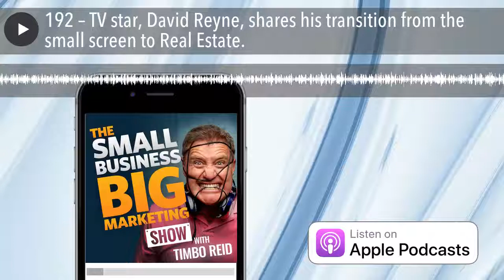TV star, David Reyne, shares his transition from the small screen to Real Estate. | #192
Have you ever wondered what became of the television personalities that you loved from the decades gone by? Well, if they were anything like David Reyne, host of Getaway, The Morning Show, and actor on The Flying Doctors, and drummer for 80’s rock sensation The Chantoozies, they would have become entrepreneurial Real Estate experts.

It’s difficult to sustain a career in the public eye for a long time, and although David Reyne did a pretty amazing job of it, he smartly recognised when it was time to get out and look into different ventures. And so he turned to his passion for property and presented a Real Estate agency with an incredible marketing idea that they just couldn’t turn down.

Now David works in property full-time at Aqua Real Estate in Mount Eliza, Victoria and shares his many learnings about his time in the business in the latest episode. If you have fear of changing your career path or you doubt your own entrepreneurial spirit, David has some golden words for you.

PLUS, I unveil the brand new section of the Small Business Big Marketing Forum – The Mine. Here you can post information about your own small business and receive stellar marketing ideas from other forum members and small business owners. If you are not yet signed up for the marketing forum, now is the time!

IN THIS SESSION OF SMALL BUSINESS BIG MARKETING, YOU’LL DISCOVER:
- How to better your competition when you are interviewing somebody
- Why entrepreneurship is not a fixed term but comes in all shapes, sizes, and guises.
- Why it is essential that you seize opportunities when they come your way.
- How David Reyne managed to steer his career from TV personality, musician, and actor, to successful Real Estate Entrepreneur.
- Why getting to the core of what the client wants is essential business practice.
- Why having a mix of creativity and business skills is a stellar combination.
- How being passionate about your work will lead you on the path to business success.
- Why going the extra mile to create winning customer service will make people remember your company
- How you can get heaps of new marketing ideas for your business on the new section of the Small Business Big Marketing forum – The Mine.